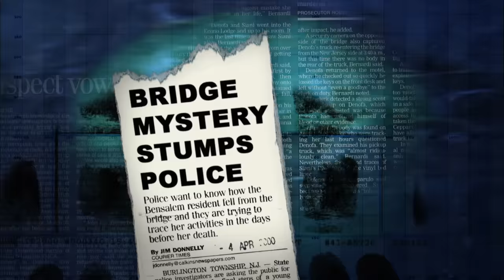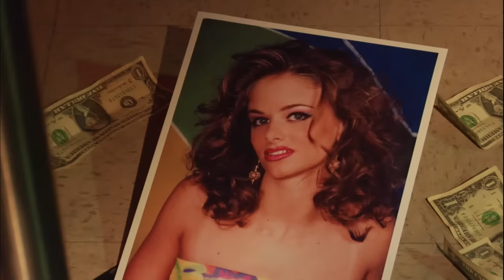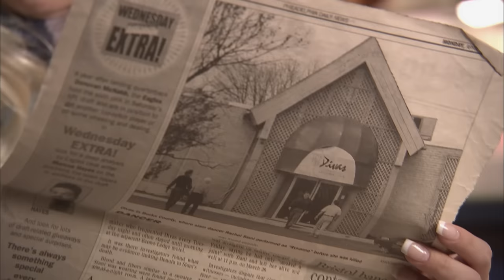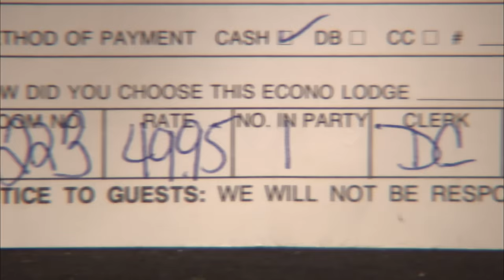Forensic Files (HD) - Season 13, Episode 7 - Last Dance - Full Episode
In 2000, the body of exotic dancer Rachel Siani was found beneath a New Jersey bridge. Investigators wondered if she had committed suicide. They discovered that Rachel offered to assist a drunk customer named John "Jack" Denofa to his motel room.